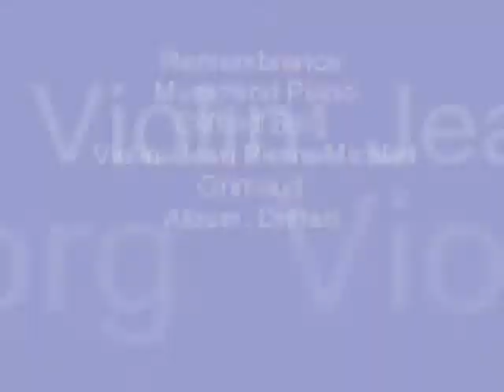Remembrance: Clifford Borg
Remembrance is a piano piece taken from Clifford`s Debut Album Drifted, which was recorded in Malta, at Manoel Theatre, Malta. Violin is played by Jeanne Pierre Micallef Grimaud.